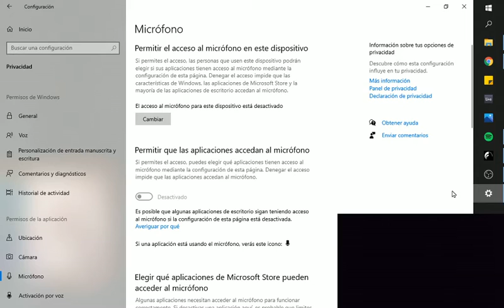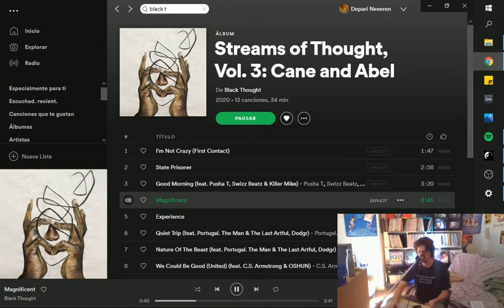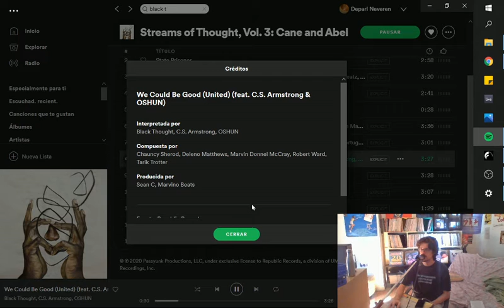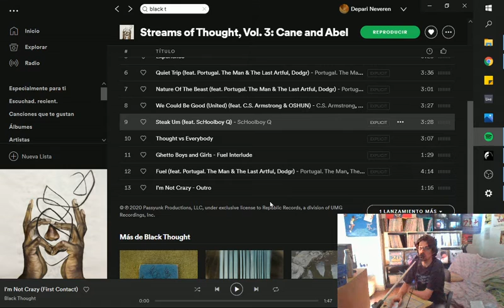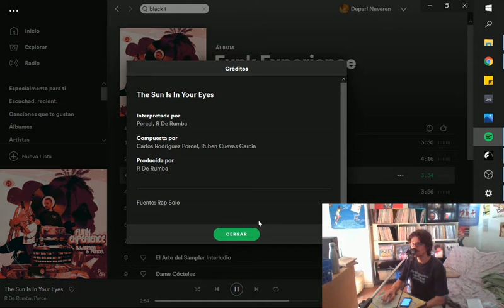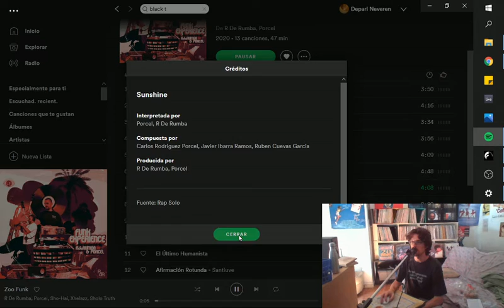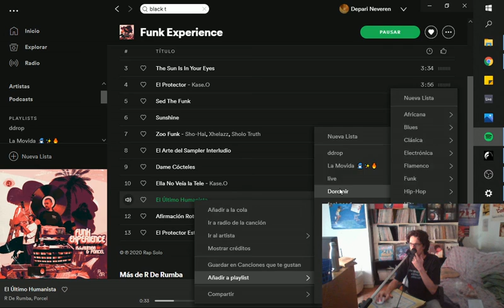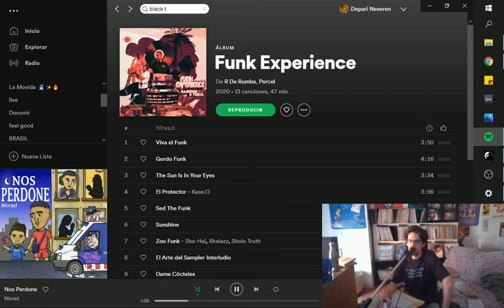Club Warlock: Experiencia funk en el pensamiento negro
Black Thought - Streams of Thought, Vol. 3

R de Rumba y Carlos Porcel - Funk Experience